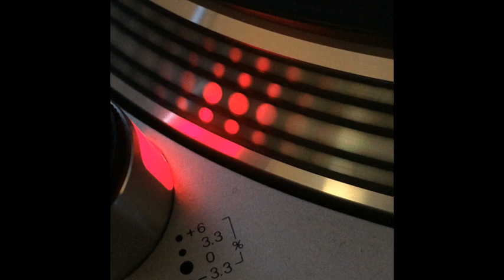Page 29 - Party Time - 1995